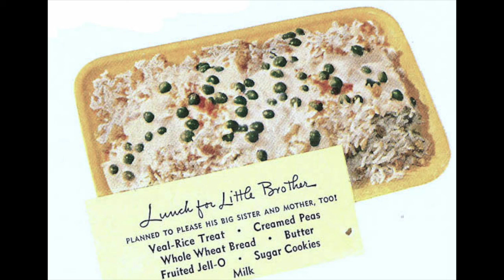At A Very Young Age I Discovered Food Tastes Good by Michael L Sevy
composed and performed by Michael L Sevy
piano, guitar, Yamaha P-255, midi percussion, bass, vibraphone